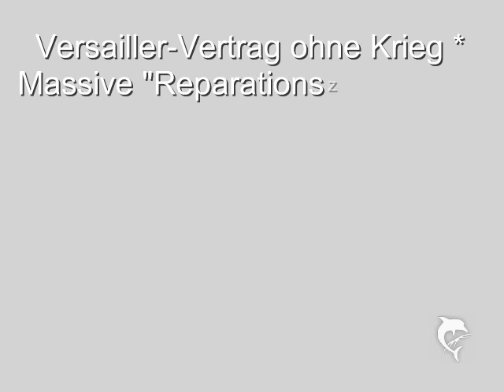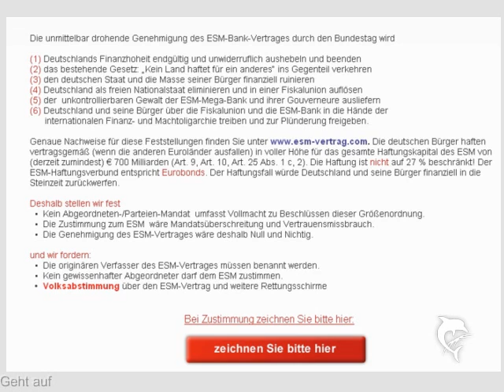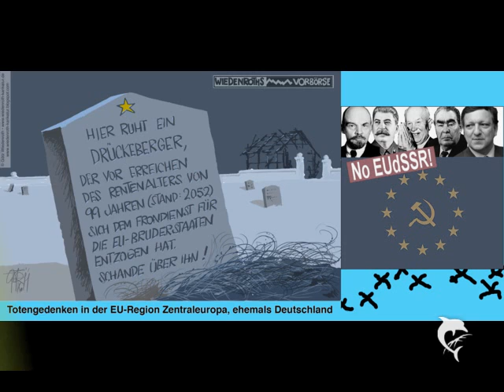Initiative Stop_ESM